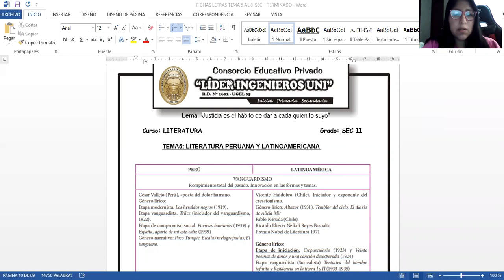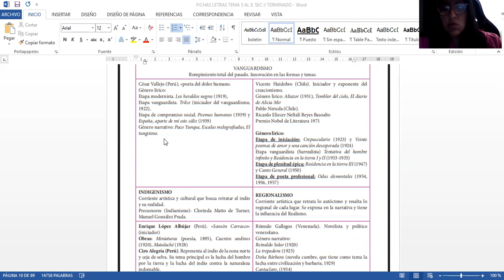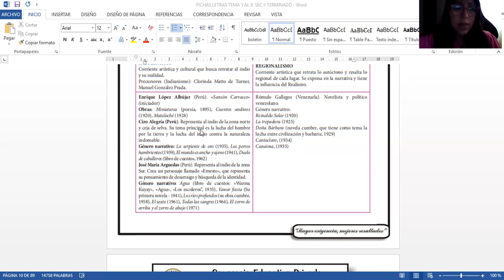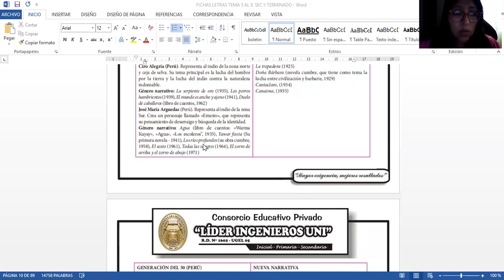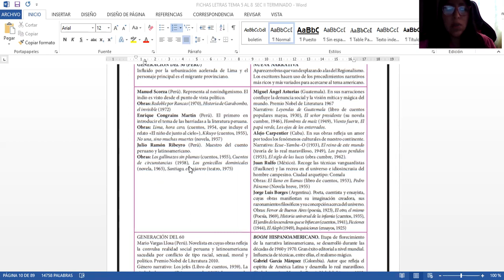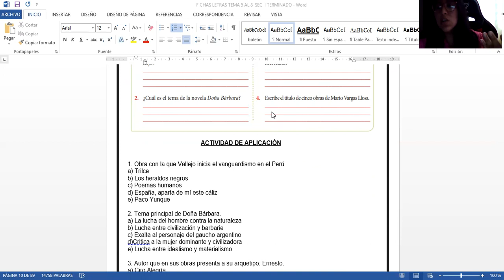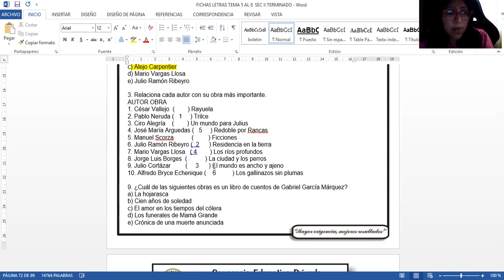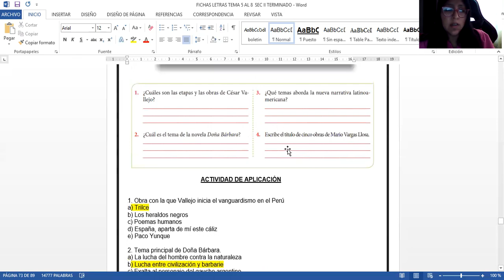LITERATURA TEMA N 5 / 4TO BIMESTRE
LITERATURA PERUANA / HISPANOAMERICANA